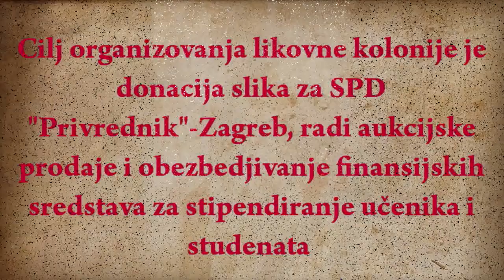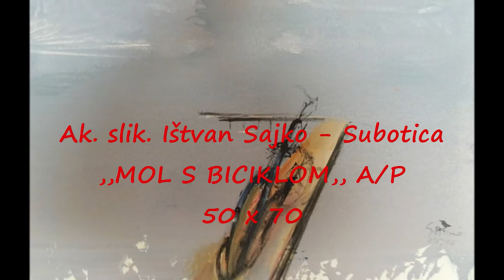Donatorska kolonija za ,,PRIVREDNIK,, Zagreb Umetničke slike sa dobrotvorne kolonije